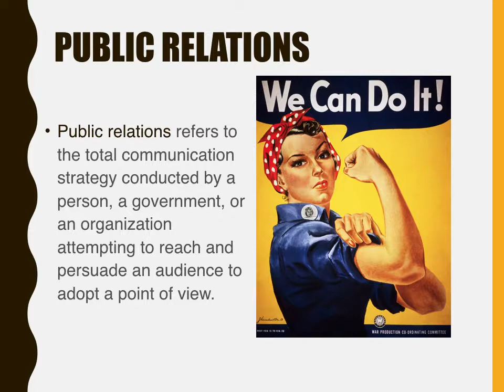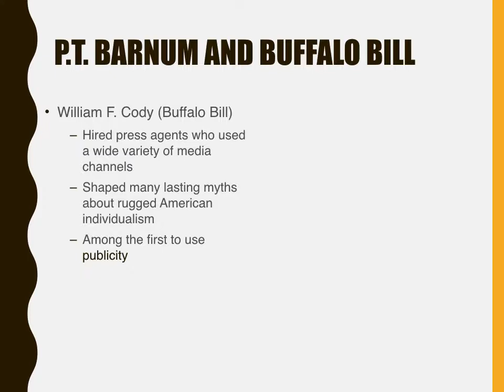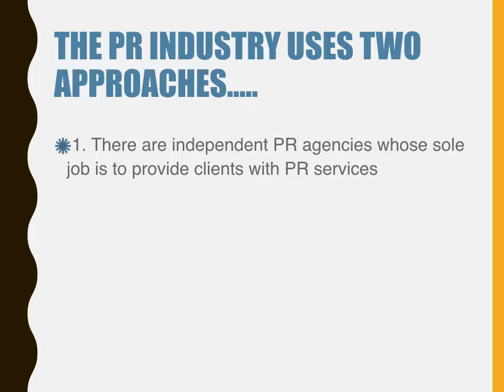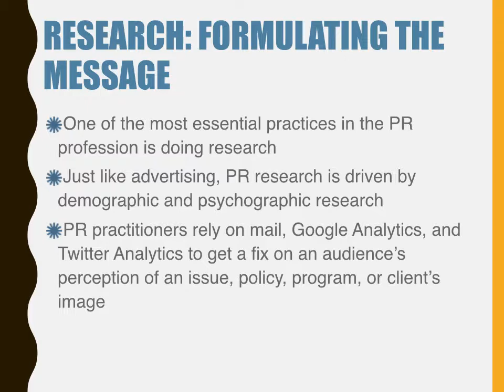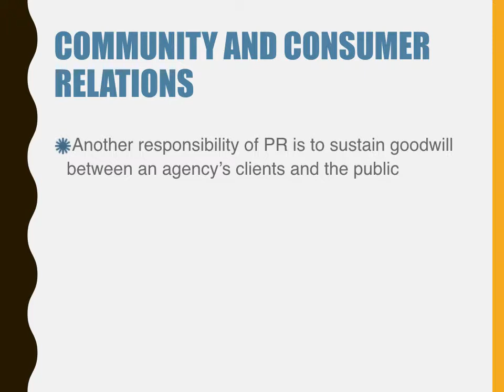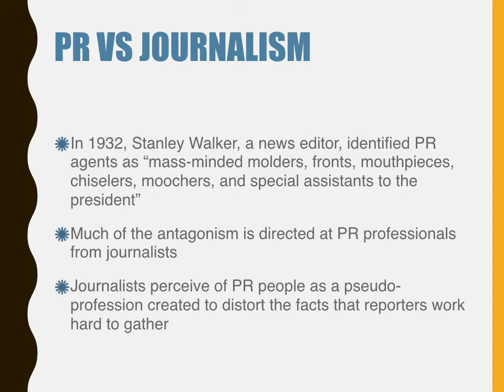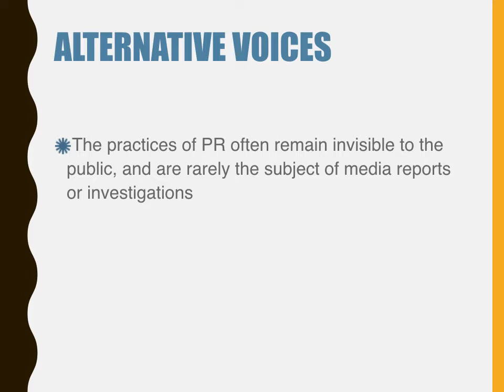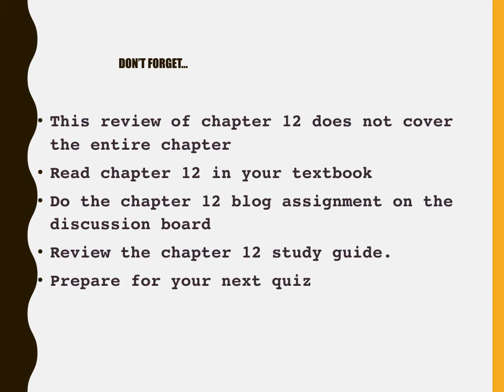JRN100 CHAPTER 12 "Public Relations" LECTURE (14:25) Video YouTube